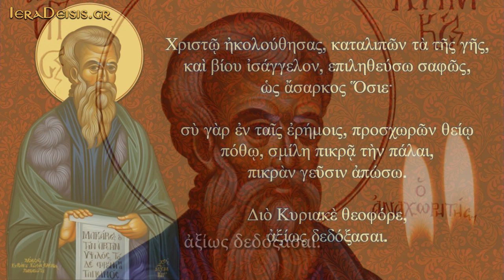29.09: Αγίου Κυριακού - Saint Cyriacus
29 ΣΕΠΤΕΜΒΡΙΟΥ - 29 SEPTEMBER
(Απολυτίκιο: Όσιος Κυριακός ο Αναχωρητής - Apolitikio: Venerable Cyriacus the Hermit)

Ἀπολυτίκιον
Ἦχος δ’. Ταχὺ προκατάλαβε.
Χριστῷ ἠκολούθησας, καταλιπῶν τὰ τῆς γῆς, καὶ βίον ἰσάγγελον, ἐπολιτεύσω σαφῶς, ὡς ἄσαρκος Ὅσιε, σὺ γὰρ ἐν ταὶς ἐρήμοις, προσχωρῶν θείω πόθω, σκίλλη πίκρα τὴν πάλαι, πικρᾶν γεῦσιν ἀπώσω. Διὸ Κυριακὲ θεοφόρε, ἀξίως δεδόξασαι.